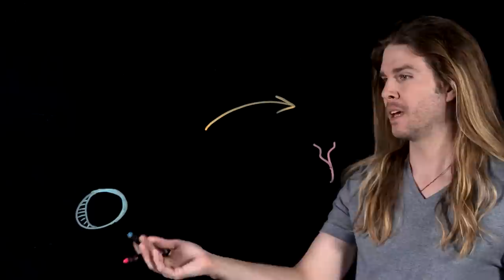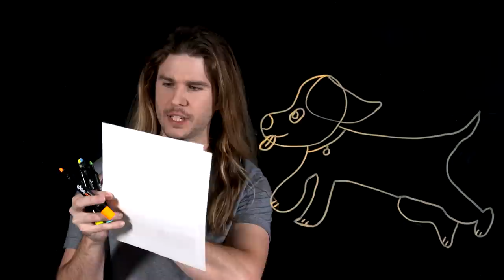How Long Could Star-Lord Survive in Space Unprotected? (Because Science w/ Kyle Hill)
Guardians of the Galaxy Vol 2 hits theaters this week, but we answer an important question from the first one, could Star-Lord really survive in space without any protection? Kyle has the good, the bad, and a little bit of both on this week's Because Science!

• THE EFFECT ON THE CHIMPANZEE OF RAPID DECOMPRESSION TO A NEAR VACUUM